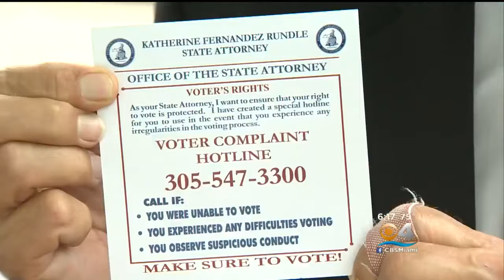Election Response Task Force Monitors Miami-Dade Elections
CBS Miami's Peter D'Oench reports from Miami.